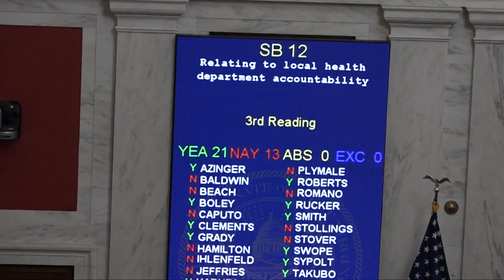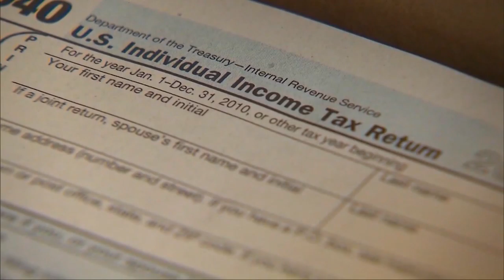Roundtable: COVID-19 protocol in the WV legislature, what's next for the state income tax?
On Inside West Virginia Politics, Chief Political Reporter Mark Curtis is joined by Lacie Pierson, reporter for the Charleston Gazette-Mail, and Steven Adams, Capitol Correspondent for Ogden Newspapers, to discuss their experiences this year covering the 2021 West Virginia legislative session amid protocols set in place for COVID-19 guidelines.